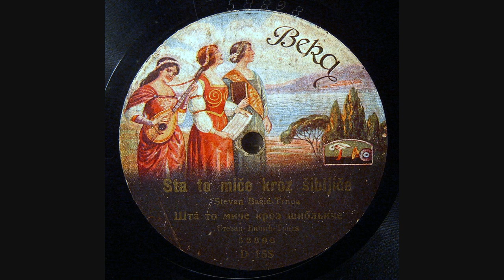Stevan Bačić-Trnda - Šta to miče kroz šibljiče - Povela je Jela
Violin virtuoso, band leader, and vocalist extraordinaire Stevan Bačić-Trnda, from the town of Sombor, in Vojvodina, Serbia, performs a gutsy rendition of the song "Šta  to miče kroz šibljiče", which ends with a beautiful version of "Povela je Jela dva konja". This was probably recorded in the early 1910's.